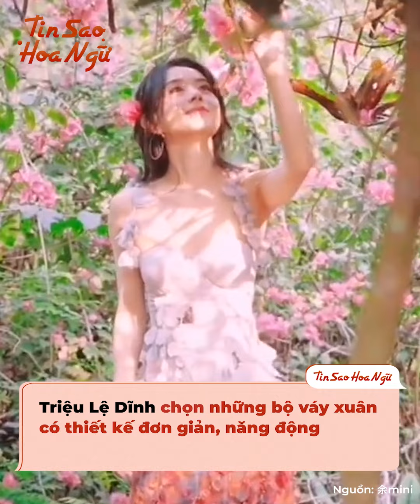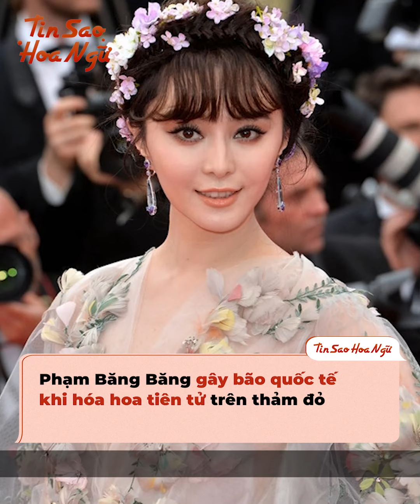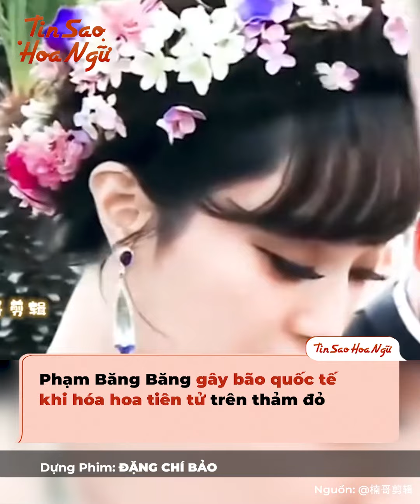Khi dàn mỹ nhân Hoa ngữ cùng đem mùa xuân mặc ở trên người: Phạm Băng Băng mới là "đỉnh chóp"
Chọn những bộ váy lộng lẫy với họa tiết bông hoa sặc sỡ và hút mắt, nhiều mỹ nhân Hoa ngữ được khán giả ví là như mặc cả mùa xuân lên người. Dựa vào nhan sắc lẫn thần thái của mình, họ đã biến bản thân thành biểu tượng của mùa xuân, khiến mỗi lần sang năm mới là công chúng lại nhắc tên. Chúng ta hãy cùng xem thử ai xuất sắc nhất khi hóa nàng tiên Xuân nhé!